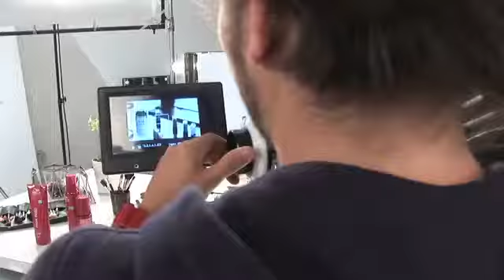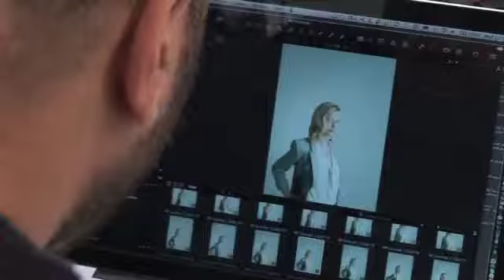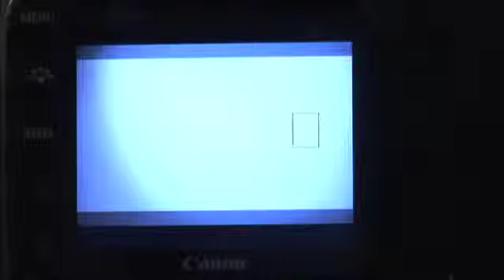Bienvenue en coulisses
Envie de découvrir le making-of de Style United? Sabrina Heymans, de P&G Beauty, vous emmène dans les coulisses des tournages. Alex, le maquilleur, et Loredana, la coiffeuse, travaillent avec des équipes fantastiques pour réaliser tous ces petits films. Ce sont de longues journées de travail, mais chacun sait exactement ce qu'il doit faire. Le résultat le prouve. Coupez! C'est dans la boîte!